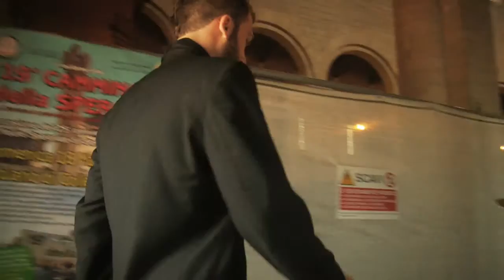Todi, Italy #6 Cathedral of Todi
SEND ME STUFF:
USA